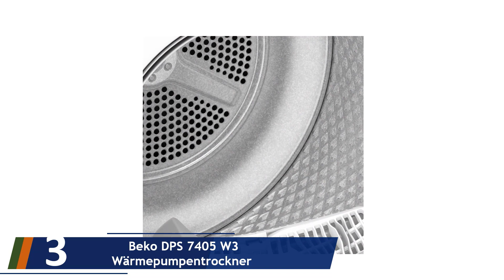5 Beste Wärmepumpentrockner Test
Hier ist die Liste von 5 Beste Wärmepumpentrockner Test.

01. AEG T8DE86685 Wärmepumpentrockner

02. Siemens iQ700 WT46W261 Wärmepumpentrockner

03. Beko DPS 7405 W3 Wärmepumpentrockner

04. Bosch WTW875W0 Serie 8 Wärmepumpen-Trockner

05. Siemens WT47W5W0 iQ700 Wärmepumpentrockner